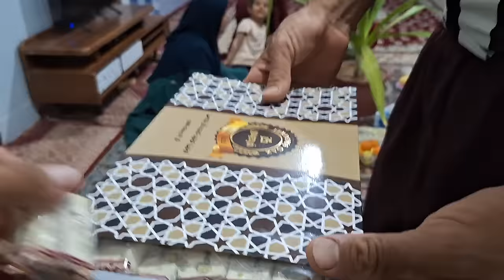Grandfather Muhammad comes to see his grandson for Eid: see what his voice is ❤